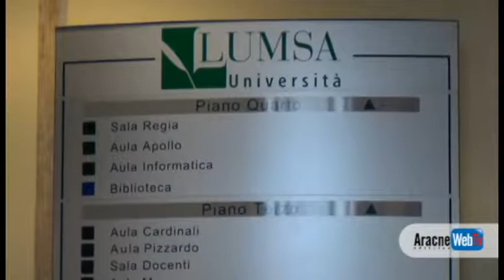Dodicesimo Reclutamento Aracne - Incontro conoscitivo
Dodicesimo Reclutamento Aracne
Incontro conoscitivo

LUMSA Università - Roma

Ha moderato:
Pierpaolo POLCARO, direttore Aracne WebTv

Sono intervenuti:

Marco PETRINI, ufficio del personale Ares

Claudio GOTTI, direttore editoriale Aracne editrice

Gennaro COLANGELO, docente di Sociologia generale, Lumsa

Francesca PAGANO, dipendente Aracne

Fulvia GUERRI, dipendente Aracne

Francesca RUSSO, dipendente Ares

Chiara CUSCUNÀ, dipendente Ares

Giuseppe SCALICI, dipendente Ares

Diego FIOCCO, tirocinante nono reclutamento

Martina CERVINO, tirocinante decimo reclutamento

Rachele MUSCAS, praticante undicesimo reclutamento

Cecilia RAGONE, corsista

Marcella MANELFI, corsista